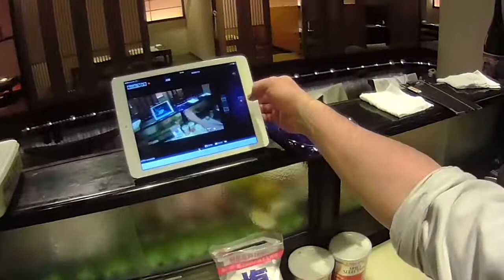簡単に出来る 便利な作り塩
今日の動画は、万能塩の作り方を動画にしました。
これさえ作りおきしてれば、調理もスムーズに、誰が作ってもブレない味付けになります。
作り方は簡単　ただ混ぜるだけ　かなり重宝しますよ。
ご家庭でも材料さえ揃っていればすぐにできるのでオススメです。

塩（好みにもよりますが、サラサラタイプがオススメです。）

胡椒　（黒でも白でも、粗挽きでも構いません。一代ではパウダー
タイプを使います。）

味の素　（ご家庭では、あまり使わないと思いますが、飲食店では
結構使います。私の意見ですが、この化学調味料を家庭では使わないから店の味ができないのかなぁと思っています。。

ガーリック　（にんにくパウダーになります。これを山椒やカレー粉
七味や一味に変えるとオリジナルの塩ができますよ。量はお好みで変えてくださいね。）

関連動画
塩ができるまで

塩　wikipediaより引用塩（しお）は、塩化ナトリウムを主な成分とし、海水の乾燥・岩塩の採掘によって生産される物質。塩味をつける調味料とし、また保存（塩漬け・塩蔵）などの目的で食品に使用されるほか、ソーダ工業用・融氷雪用・水処理設備の一種の軟化器に使われるイオン交換樹脂の再生などにも使用される。
日本の塩事業法にあっては、「塩化ナトリウムの含有量が100分の40以上の固形物」（ただし、チリ硝石、カイニット、シルビニットその他財務省令で定める鉱物を除く）と定義される